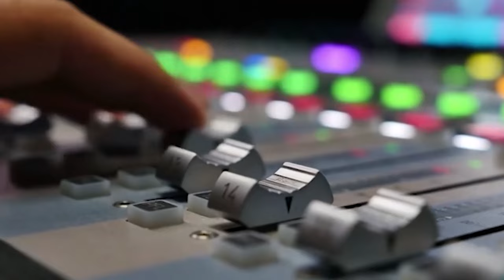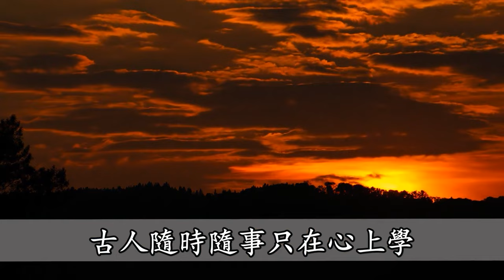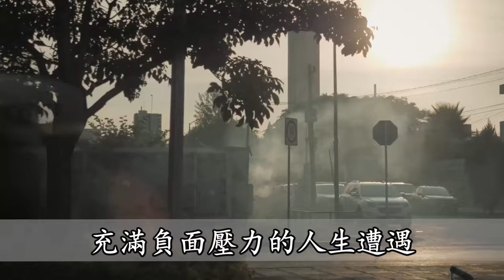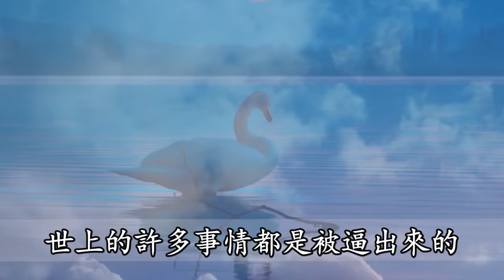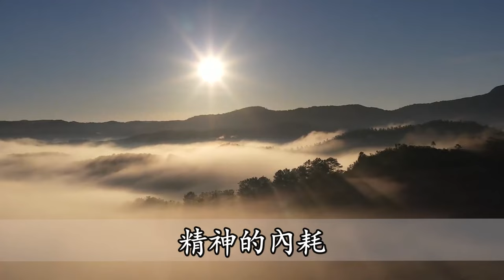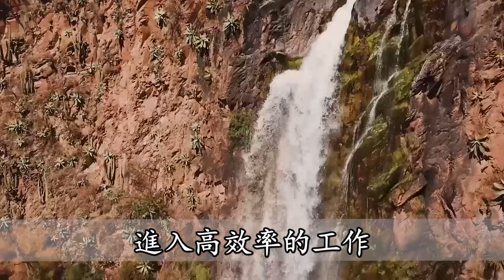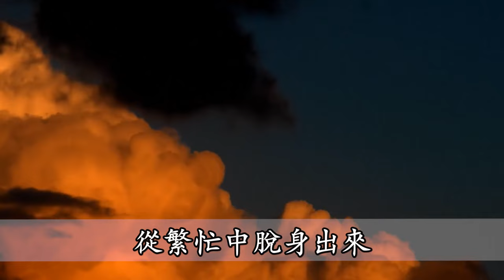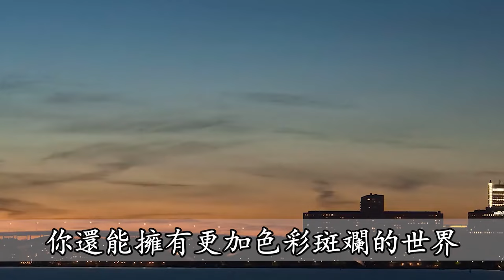王陽明4大驚人智慧：百病不侵，逆轉命運！ 為我們指出了人類心靈的無限可能性，甚至包括身體健康和改變命運，看懂的都是高手 | 佛禪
2024最新發表：偷走壽命的5大習慣，熬夜僅排第2，第一名90%的人都中招了！不想晚年疾病纏身就快看
什麼是對小人最好的報復？報復傷害你的人，最狠的方式，不是翻臉而是…看完你就懂了
怎樣才能停止胡思亂想？個性敏感、容易胡思亂想的人，一定要花10分鐘去看看